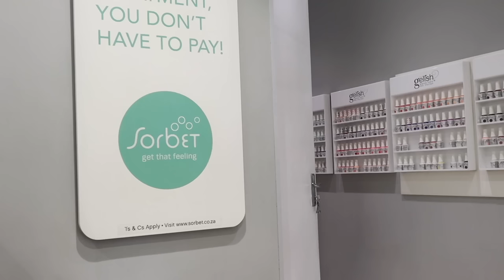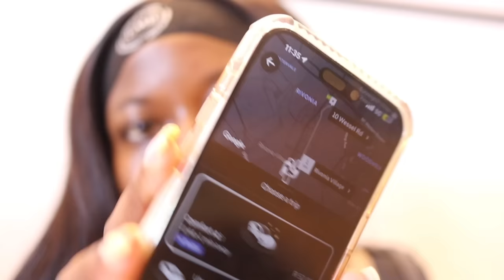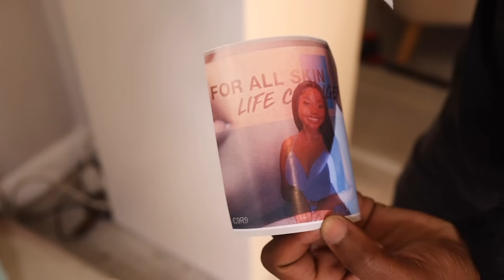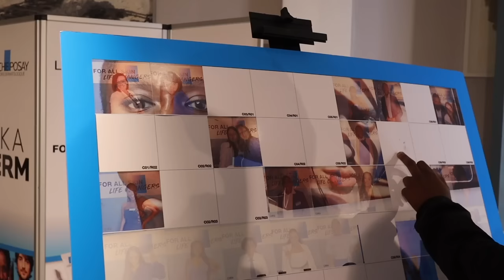vlog | maintenance day, la roche posay event, beloved awakened & packing the yttsp giveaway box